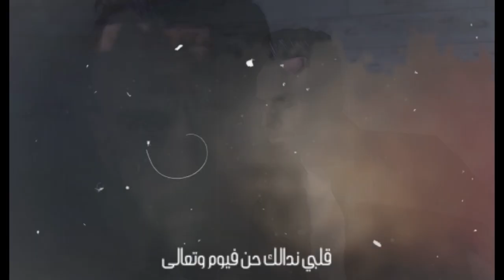أحمد العملة & الاء الخطيب - لو على قلبي - معقول |Fadel Chaker, medley - Ahmad Alamleh & Ala’a khatib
Music production : Nagham studio & Band
Nael Photography & Video Production